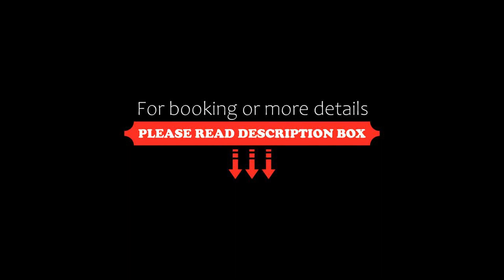SRG INN HOTEL, Bharatpur, India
About Property:
Featuring a restaurant, SRG INN HOTEL offers accommodation in Bharatpur, 3.8 km from Lohagarh Fort. Boasting family rooms, this property also provides guests with a terrace. The accommodation offers a 24-hour front desk and room service for guests.
At the hotel, all rooms are fitted with a wardrobe and a flat-screen TV. Featuring a private bathroom, certain rooms at SRG INN HOTEL also have a balcony. At the accommodation, the rooms are equipped with a seating ar...
Property Type: Hotel
Address: Agra - Bharatpur Road medical collage bharatpur, 321001 Bharatpur, India
Searching For
1. SRG INN HOTEL - Bharatpur - India
2. SRG INN HOTEL - Bharatpur - India Address
3. SRG INN HOTEL - Bharatpur - India Rooms
4. SRG INN HOTEL - Bharatpur - India Amenities
5. SRG INN HOTEL - Bharatpur - India Offers and Deals
Audio Credit:
Track Title: Subway Dreams
Artist: Dan Henig